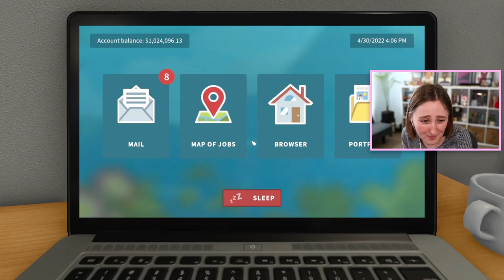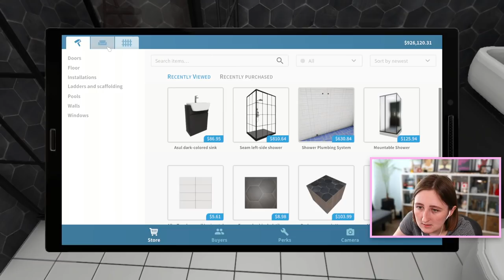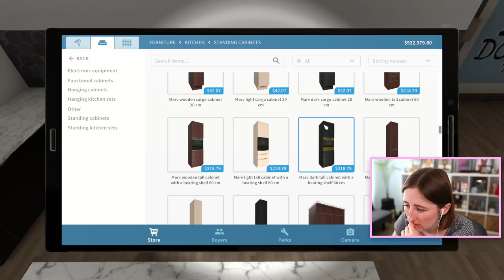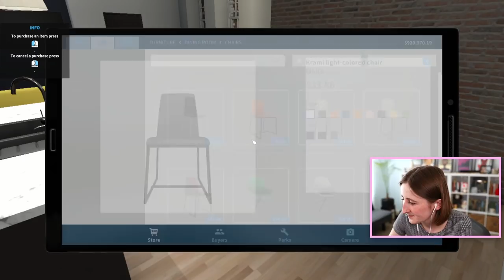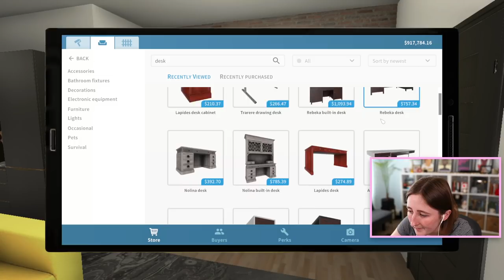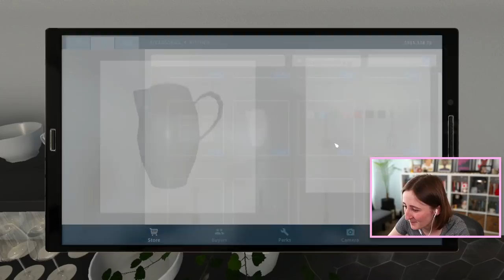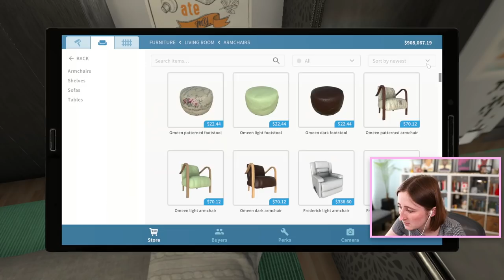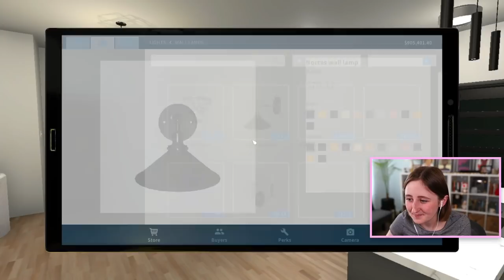Renovating a DISGUSTING Apartment in House Flipper (Streamed 4/30/22)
Buying and decorating a fancy apartment in House Flipper!

- Origin ID: lilsimsie